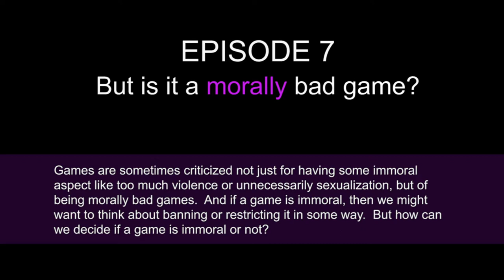Episode 7: But is it a morally bad game?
Games are sometimes criticized not just for having some immoral aspect like too much violence or unnecessarily sexualization, but of being morally bad games.  And if a game is immoral, then we might want to think about banning of restricting it in some way.

How can we decide if a game is immoral or not?  In this episode we look at ways to do just that.

Your hosts are Shlomo Sher, Ph.D. and Andy Ashcraft